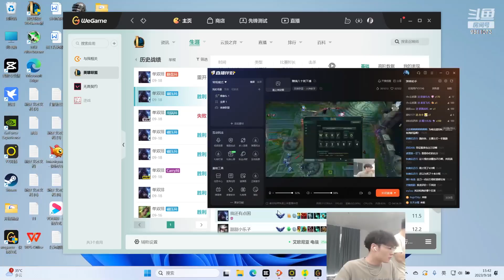Aphelios is Back to DOMINATING Challenger Babyyyyy